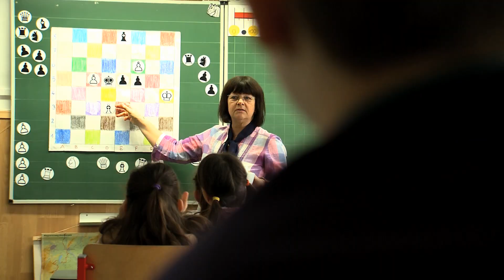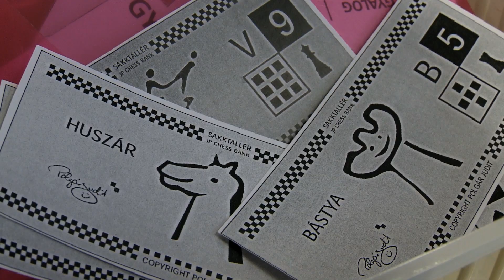Judit Polgar's CHESS PALACE Program for the Future of Education (short version)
The Judit Polgar Chess Foundation for Educational Benefits has developed a new, and so far unique method. Instead of teaching chess as a sport and game the traditional way, this method goes beyond normal chess lessons. Chess becomes an exceptional learning tool! It is especially useful for children born into our current digital society, who gain most of their information through the Internet rather than learning to develop their own thinking.

Starting in 2013, Judit Polgar's skill-building chess program is officially part of Hungary's National Curriculum. The program is not about training chess players. Although it is based on the basic rules of chess, the whole subject is integrated into the regular curriculum, and helps children make better progress in their main subjects, such as math and science, and even reading, writing and arts and crafts.